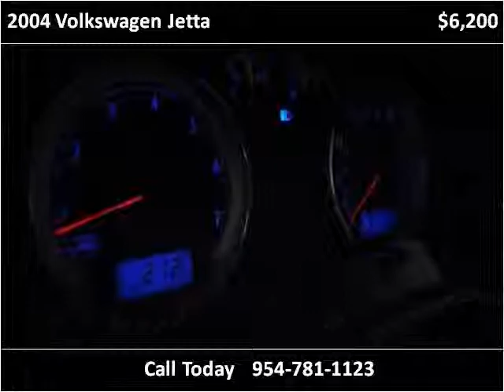2004 Volkswagen Jetta Used Cars Pompano Beach FL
This 2004 Volkswagen Jetta is available from Podium Auto Sales.